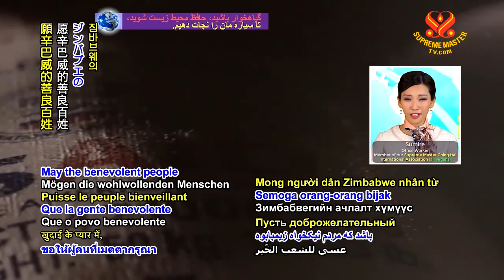0590 NWN 2 ZimBabwe receives food aids from United States 6m